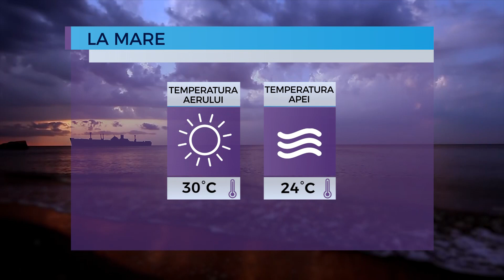Prognoza meteo pentru 24 august